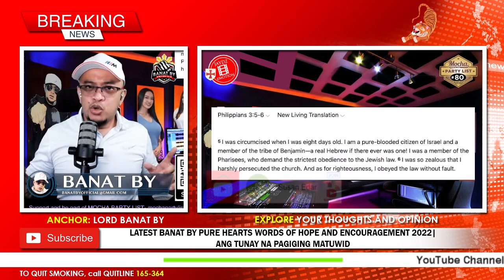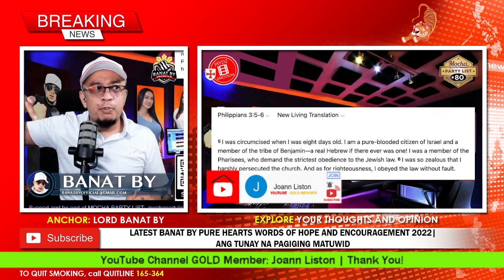LATEST BANAT BY PURE HEARTS WORDS OF HOPE AND ENCOURAGEMENT 2022 | ANG TUNAY NA PAGIGING MATUWID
🙃 Hello everyone, Get Excited, Up Now Vlog No.651 on ® 'Timeless Jaydz' Motion channel presents LATEST BANAT BY PURE HEARTS WORDS OF HOPE AND ENCOURAGEMENT 2022, ANG TUNAY NA PAGIGING MATUWID

Ang Tunay na Pagiging Matuwid

3 Sa wakas, mga kapatid, magalak kayo sa Panginoon. Hindi kaabalahan para sa akin na ulitin ang naisulat ko na, dahil ito naman ay para sa inyong kapakanan.

2 Mag-ingat kayo sa mga taong asal-aso, sa mga taong mahilig sa paggawa ng masama. Sila'y mga taong naghihiwa ng maselang bahagi ng kanilang katawan.

3 Tayo at hindi sila, ang tumanggap ng tunay na pagtutuli, tayong mga sumasamba sa Diyos sa pamamagitan ng kanyang Espiritu. Ang ipinagmamalaki natin ay ang ating buhay kay Cristo Jesus at hindi tayo umaasa sa mga pisikal na bagay.

4 Ang totoo, ako'y may sapat na dahilan upang panghawakan ang mga pisikal na bagay. Kung iniisip ninuman na siya'y may katuwirang umasa sa ganitong mga bagay, lalo na ako.

5 Ako'y tinuli sa ikawalong araw mula nang ako'y isilang. Ako'y isang tunay na Israelita, buhat sa angkan ni Benjamin at totoong Hebreo. Kung pagsunod naman sa Kautusan ang pag-uusapan, ako'y isang Pariseo.

6 Kung sa pagiging masugid ko sa Kautusan, inusig ko ang iglesya. Kung sa pagiging matuwid naman ayon sa Kautusan, walang maisusumbat sa akin.

7 Ngunit dahil kay Cristo, ang mga bagay na pinapahalagahan ko noon ay itinuring kong walang kabuluhan ngayon. 8 Oo, itinuturing kong walang kabuluhan ang lahat ng bagay bilang kapalit ng lalong mahalaga, ang pagkakilala kay Cristo Jesus na aking Panginoon. Ang lahat ng bagay ay ipinalagay kong walang kabuluhan at itinuring kong basura, makamtan ko lamang si Cristo 9 at lubos na makipag-isa sa kanya. Ang aking pagiging matuwid ay hindi sa pamamagitan ng pagsunod sa Kautusan, kundi sa pananalig kay Cristo. Ang pagiging matuwid ko ngayo'y buhat sa Diyos, sa pamamagitan ng pananampalataya. 10 Ang tanging hangarin ko ngayon ay lubusang makilala si Cristo, maranasan ang kapangyarihan ng kanyang muling pagkabuhay, makibahagi sa kanyang mga paghihirap, at maging katulad niya sa kanyang kamatayan, 11 umaasang ako man ay muling bubuhayin mula sa kamatayan.

Philippians 3:13-14 | New International Version

13 Brothers and sisters, I do not consider myself yet to have taken hold of it.
But one thing I do: Forgetting what is behind and straining toward what is ahead,

14 I press on toward the goal to win the prize for which God has called me heavenward in Christ Jesus.

Filipos 3:13-15 | Magandang Balita Biblia

13 Mga kapatid, hindi ko ipinapalagay na nakamit ko na ito. Ngunit isang bagay ang ginagawa ko: habang nililimot ko ang nakaraan at sinisikap na marating ang layuning nais kong makamtan,

14 nagpupunyagi ako patungo sa hangganan upang makamtan ang gantimpala ng pagkatawag sa akin ng Diyos sa pamamagitan ni Cristo Jesus, ang buhay na nasa langit.

15 Ganyan ang dapat maging kaisipan nating mga matatag na sa pananampalataya. Kung hindi ganito ang inyong pag-iisip, ipapaunawa iyan sa inyo ng Diyos.